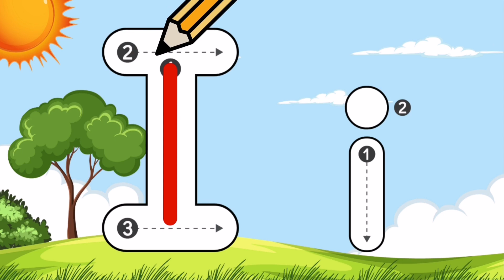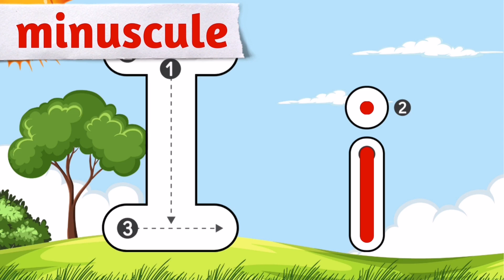[ALPHABET] La Lettre I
Letter I of the Alphabet
Lettre I de l'Alphabet
Letra I do Alfabeto